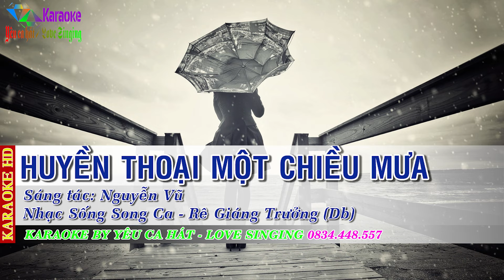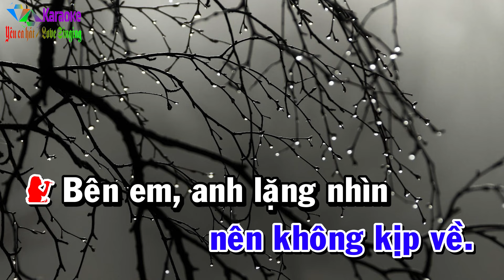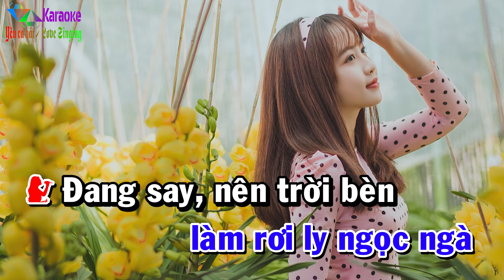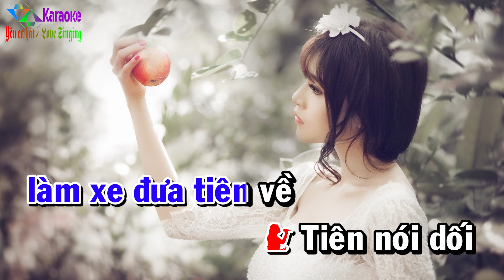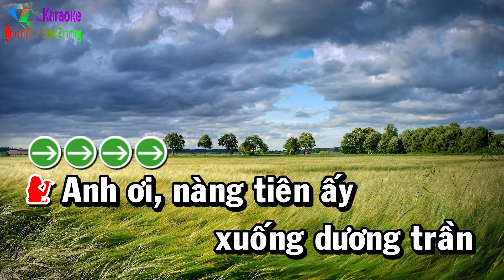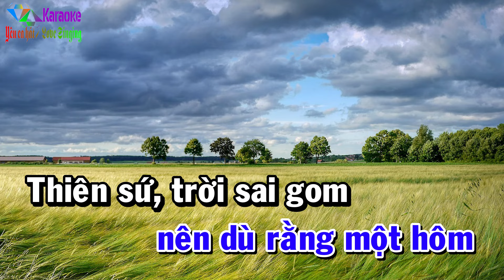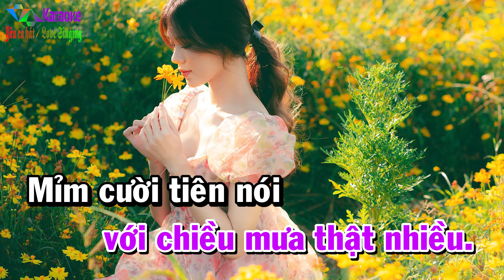Huyền Thoại Một Chiều Mưa - Karaoke Song Ca ✦ Beat Mới | Yêu ca hát - Love Singing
Huyền Thoại Một Chiều Mưa (Nguyễn Vũ) - Song Ca (Db)
➤ Xem nhiều hơn:
☞ Được cấp phép sử dụng tác quyền bởi VCPMC hợp đồng số:
        31/2021/HĐQTGAN/MR
        110/2022/HĐQTGAN
        111/2022/HĐQTGAN/MR
        2204/2021/HĐSD/VIPS-PTT.